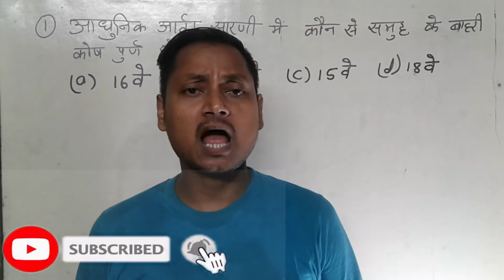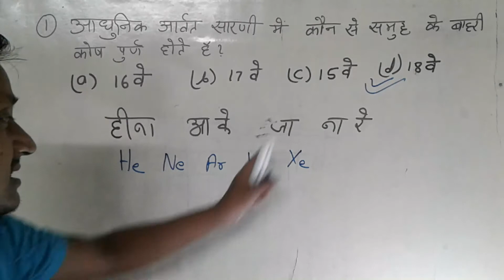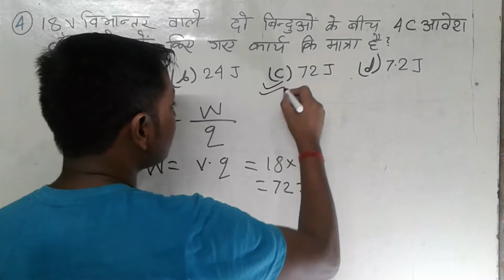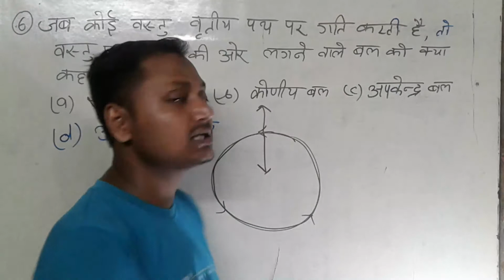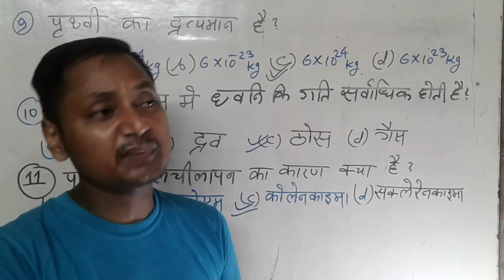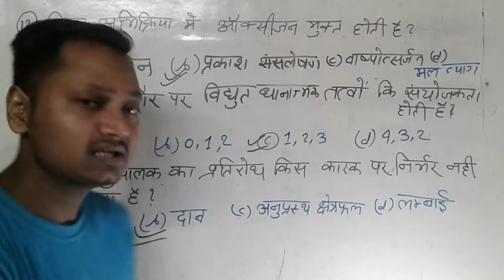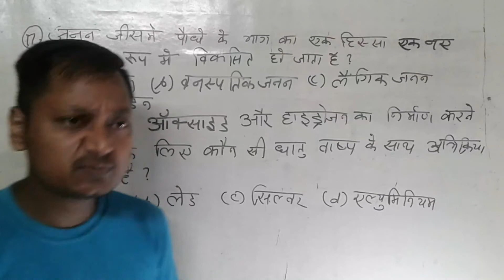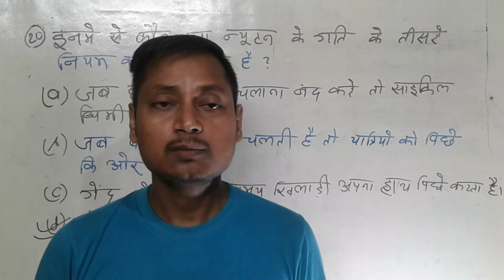RRC GROUP- D/SSC/cgl/cpo/chsl/mts/defence/RRB NTPC/BANK/GROUP-D/BSSC/b-ed/dled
This video class is useful to all the students who are preparing for competitive exams like . RAILWAYS . GROUP-D .NTPC SSC  BSSC and all other competitive exams .
So please watch this video till end and enhance your preparation .
 I am gopal from SCIENCE ACADEMY AND SSC ACADEMY BEGUSARI  BIHAR
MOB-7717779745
THANKS to all have a nice day
STAY HOME BE SAFE AND BE CAREFUL YOU AND YOUR FAMILY